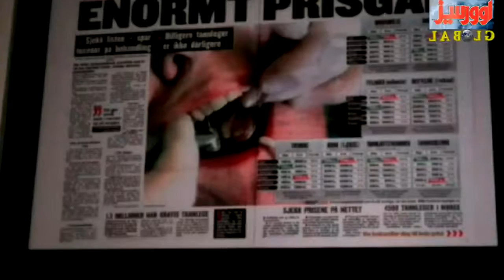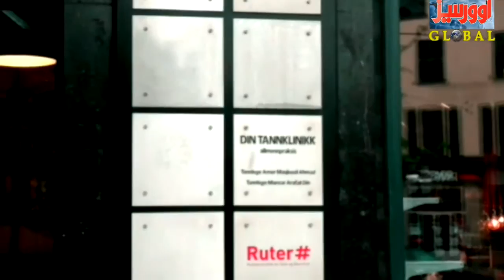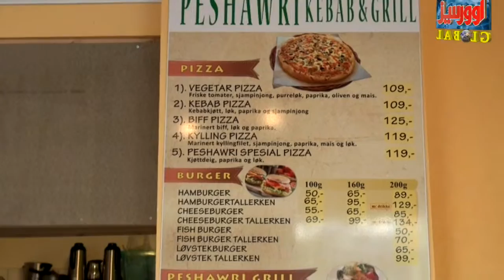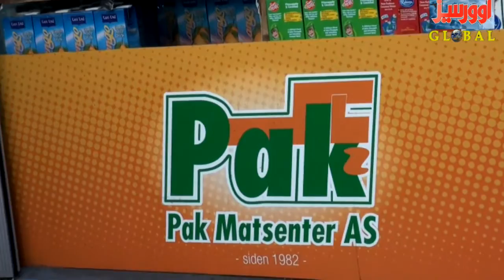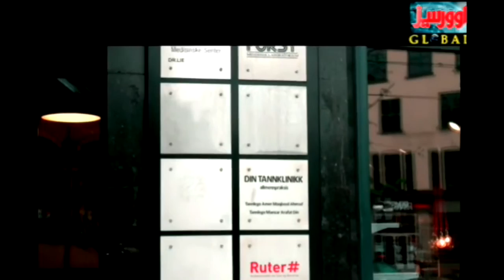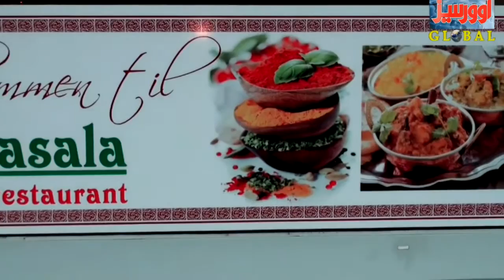OVERSEAS HEALTH -WEEKLY HEALTH PROGRAMME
OVERSEAS TV GLOBAL